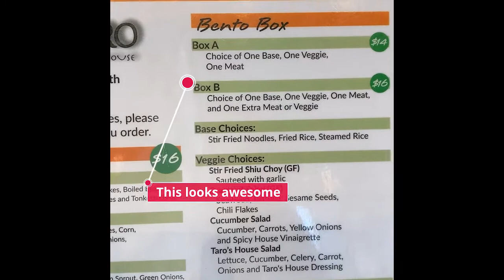Noodle House - Asian Fusion, Ramen House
We are trying to find a restaurant that is new to us in nearby area and we find this Taro House noodles.

List of menus are interesting. We would love to try them all but of course, reality - we won't be able to finish them all.

We ordered the following meals.

Korean Stye Flank Steak: Made in Bulgogi sauce serve with kimchi; Daddy Ron said it was tasty and taste like Philippine Beef Tapa. Good with fried rice. Sofia said beef was really tender. They both do not like the kimchi.

Char siu steamed buns: Buns was really soft and fluffy. Didn’t like much about the char siu filling - Although Sofia like it.

SOUP: They have few soup selections but ou can also make your own. DIY SOUP. - you choose the broth, noodles, meat and veggies. Additional $3 for each meat or veggies that you would like to add.

We chose: Spicy beef broth, udon noodles, bok choy and added enoki mushrooms.

BENTO MEALS: You have two options, BENTO BOX A only one kind of vegetable and one kind of meat. BENTO BOX B - you have 2 meat and 2 vegetables.

We had BENTO BOX B, we chose singpore stir fired noodles, mango pork (which tasted more of an orange than mango), seaweed salad and BBQ ribs,

Our overall favorite among dishes is the soup. Vegetables and noodles are fresh. Soup was really tasty and flavorful and the beef was really tender and melted in your mouth.

Restaurant is only 2 years in the business - they just started April 2018. Family owned. Owner said, hey go to the market everyday to get fresh vegetables.

We will definitely come back. This would be best during winter!